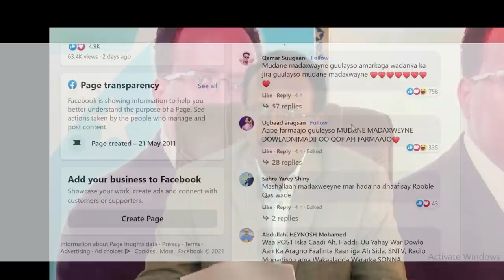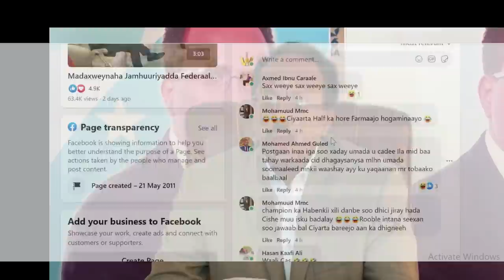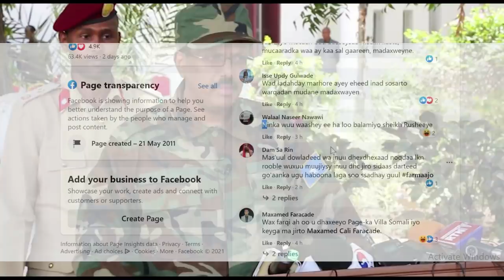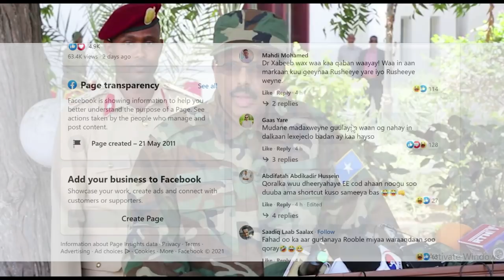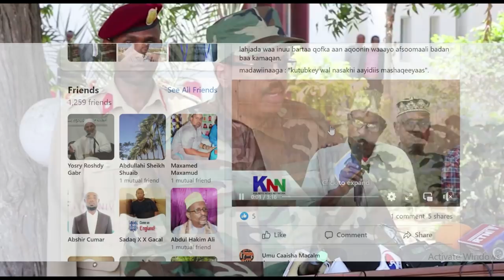DEG DEG Rooble oo Jawaab Holac ah siiyay Farmaajo anigaa Awooda dalka ah Dagaal Sokeeye oo hada Xama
DEG DEG Rooble oo Jawaab Holac ah siiyay Farmaajo si xun ayuu u bahdilay anigaa Awooda dalka ah Dagaal Sokeeye oo hada Xamar laga cabsi qabo xog culus wararkii ugu dambeyay awooda uu rooble lasoo baxay